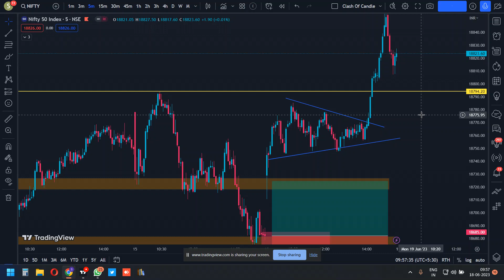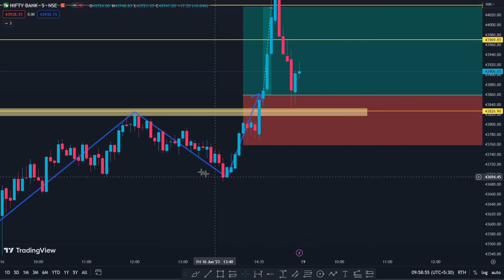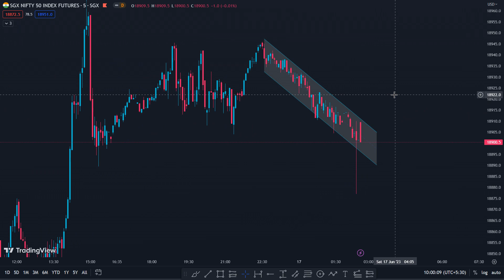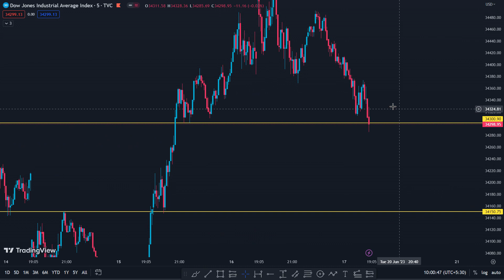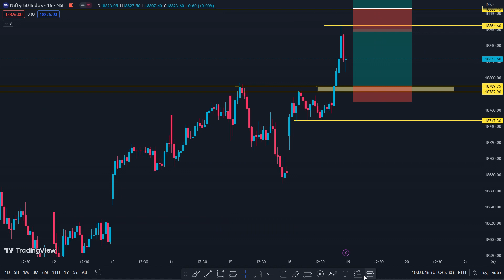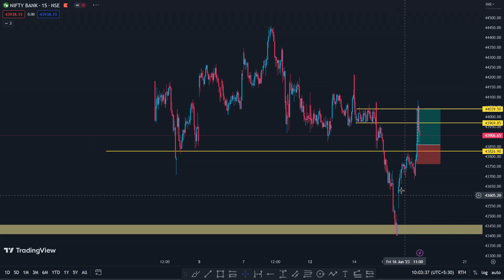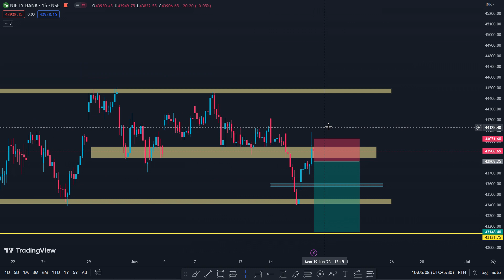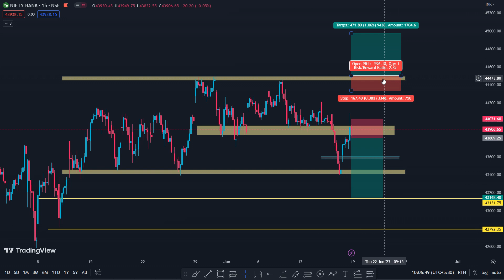19 JUNE 2023 - SETUP & DISCUSS FOR NIFTY AND BANKNIFTY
Stay with us ... for big logical gain signals.

WE ARE OPTIONS BUYERS AND DOING DAILY ANALYSIS FOR THE DAY TRADING AND OPTION BUYING,
MAKING LEVEL AND MAKING PROFITS.
THIS VIDEO IS JUST FOR SHARING OUR KNOWLEDGE AND NOT GIVING ANY TRADING TIPS.